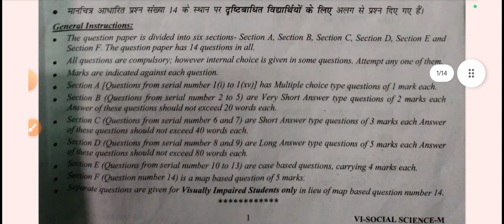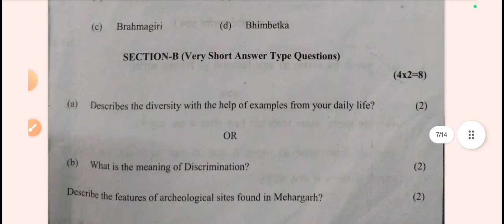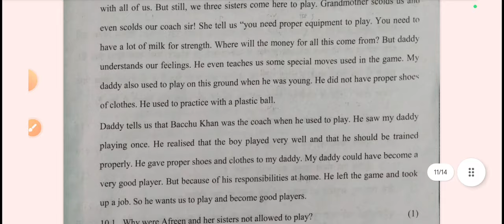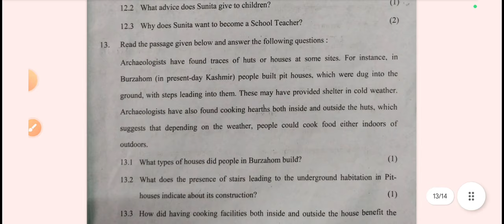Class 6 social science Mid term exam question paper 2024-25 / sst paper class 6 / morning/5/10/24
class 6 sst midtrerm question paper 2024-25 /(5/10/2024) /samajik vigyan paper classvi / morning shift
Class 9 sst question paper solution 2024-25
Morning shift answer key class6

Solution 👇🏻👇🏻

Class 6 social science Mid term exam question paper 2024-25 / sst paper class 6 / morning shift/5/10/24